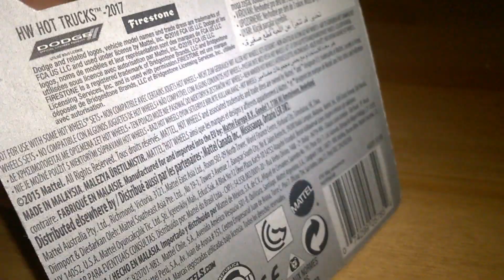1978 Dodge Li'l Express Truck from Hot Wheels (unboxing)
This is unboxing of one of the famous muscle trucks ever - Dodge Li'l Express from 1978. Model made by Hot Wheels, this casting was designed for 2017 mainline.